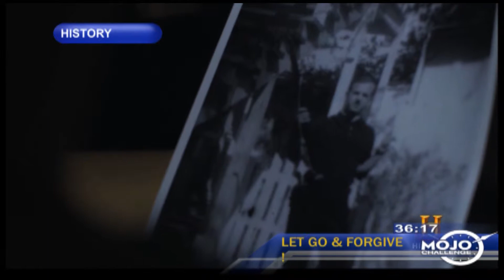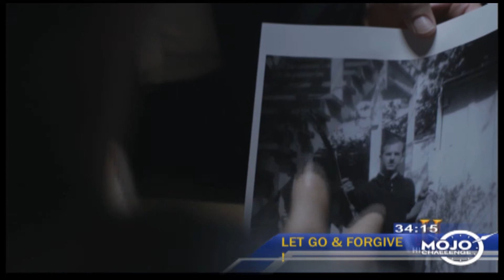A Look At Lee Harvey Oswald with Steven M. Gillon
Today marks the 50th anniversary of president John F. Kennedy's assassination. A two hour special on The History Channel takes a look at Lee Harvey Oswal's last two hours alive. Michelle and Jada speak with historian, Steven M. Gillon, for the details.